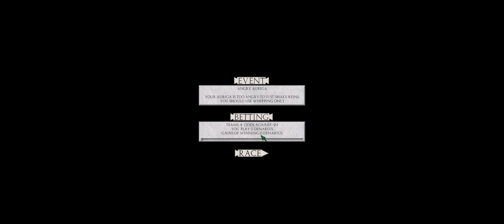Qvadriga - Cap.14 Le importa tres cominus - Campaña Praesina - Gameplay español